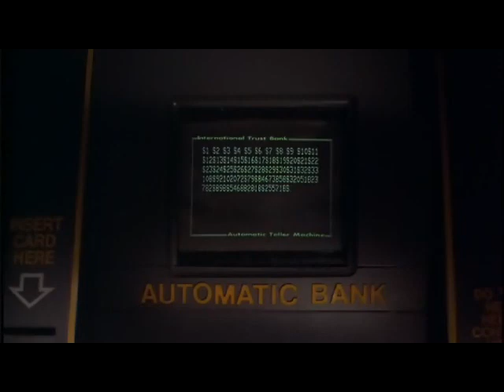Reckless Kelly - Bank Robbery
from the movie reckless kelly